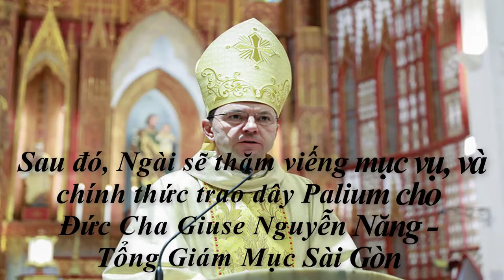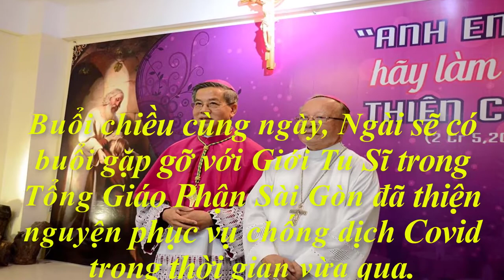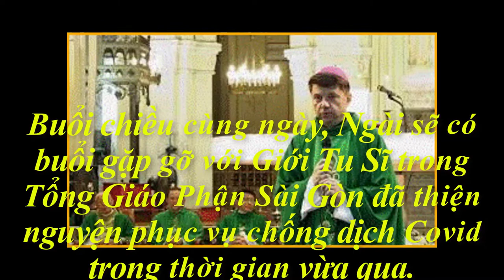TIN VUI giáo phận sài gòn , Đức Tổng Giuse Nguyển Năng nhận dây palium từ sứ thần tòa Thánh